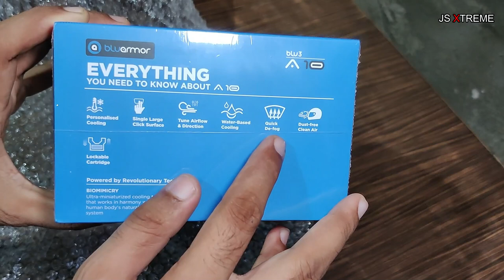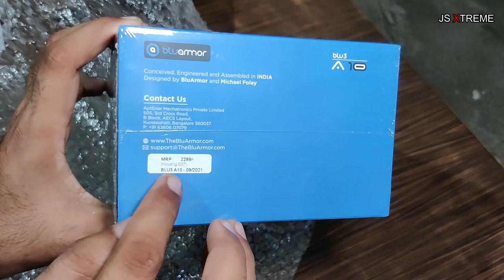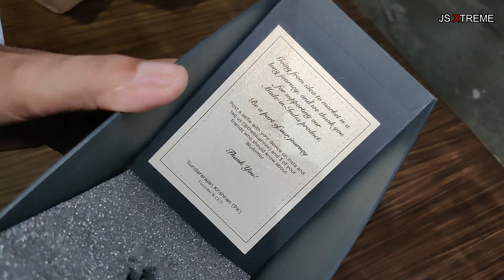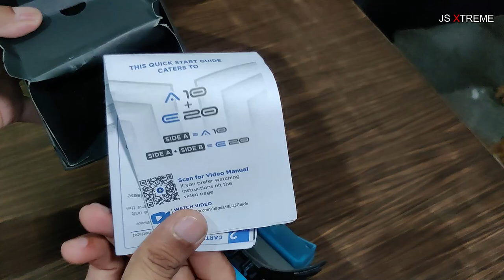AC for my Helmet | Unboxing BluArmor A10 Helmet Cooler | Installation & Review | JS XTREME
Unboxing and Review of BluArmor Helmet Cooler

Action Camera

Riding Jacket